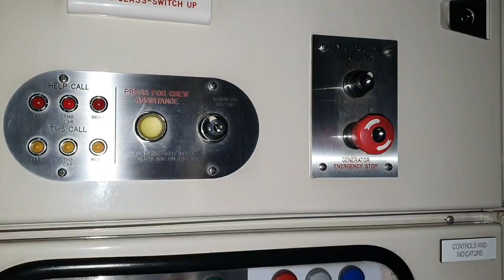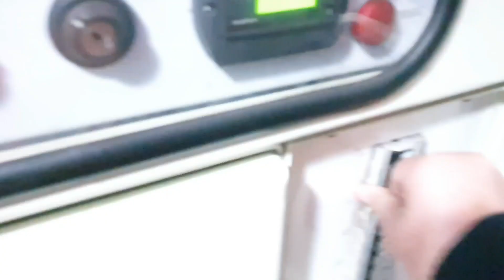Wairarapa Train Manager